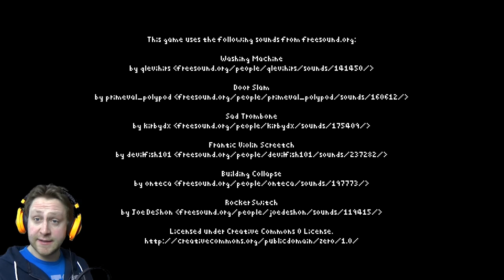FINDING BLACKBEAR | Cellar | ENDING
Cellar brings back your childhood fear of the dark and spooky cellar of your house. Accompany the little girl Lily on the search for her lost Teddybear and puzzle your way through the cellar as you try to escape the monster that is coming for you.

Cellar © Vertical Skull Games (2016)